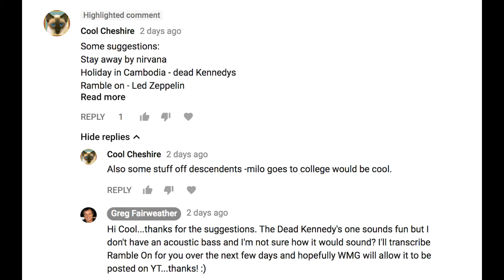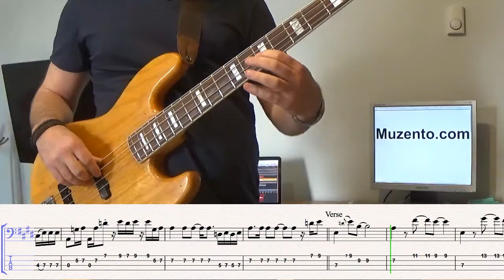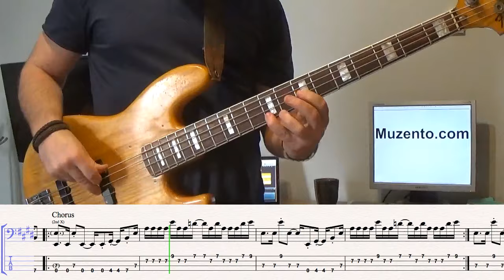Ramble On - Bass Cover and Lesson - Request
Hello :) This is the requested transcription I did of the Led Zeppelin song "Ramble On". John Paul Jones was the bass player on this track.